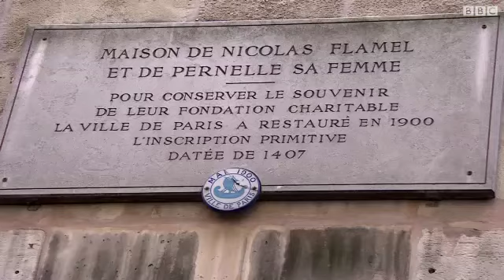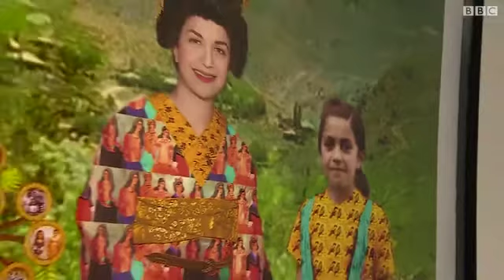BBC Persian covers "Time Machine" exhibition at Galerie Nicolas Flamel